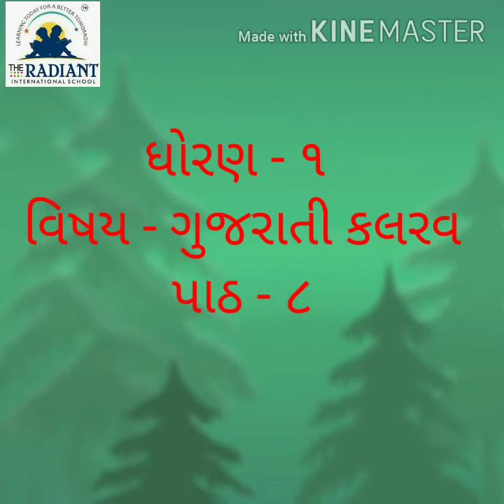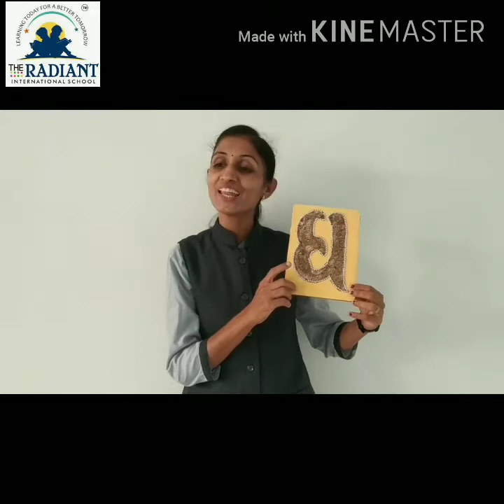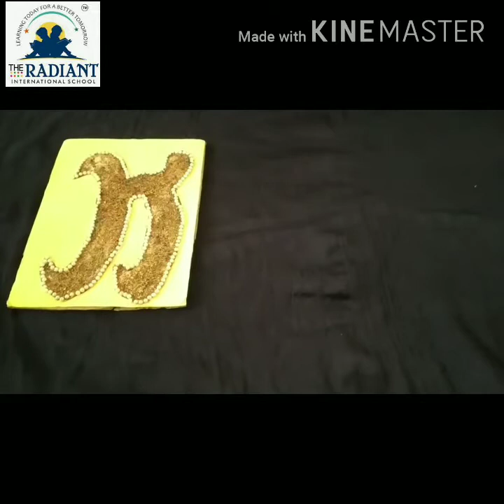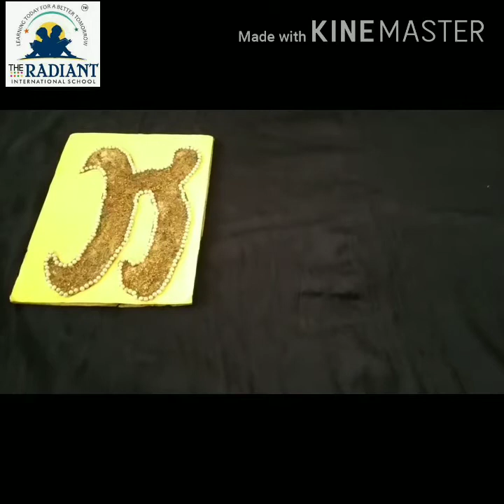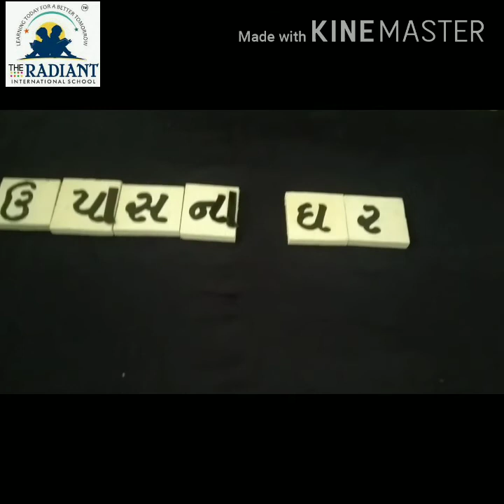GUJ MED STD 1 KALRAV પાઠ ૮ઝ, ઘ, હ, ળ